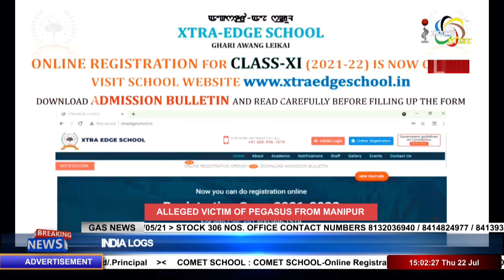SPECIAL BROADCAST: ALLEGED VICTIM OF PEGASUS FROM MANIPUR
Interview of
Dr Malem Ningthouja
Writer & Academic

Host:
Raj Nongthombam